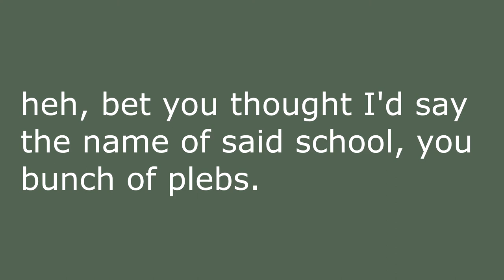The Dad Video!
I feel really bad about half of this not being colored, but I liked making this and can't wait to do this more!
Feel free to wish dad a happy birthday in the comments!